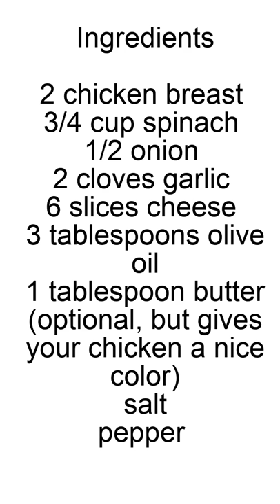Spinach Stuffed Chicken Breasts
Chicken Breast Stuffed With Spinach

If you are looking for a recipe that is healthy, tastes great and is simple to make make sure to add spinach stuffed chicken to your list. It can be served with anything you desire such as rice, salad, potatoes etc.

If you are not wanting a healthy option and would like to make it even more tasty try wrapping the chicken in bacon.

Ingredients

2 chicken breast
3/4 cup spinach
2 cloves garlic
1/2 onion
3 tablespoons olive oil
6 slices cheese
1 tablespoon butter (optional, but gives your chicken a nice color)
salt
pepper